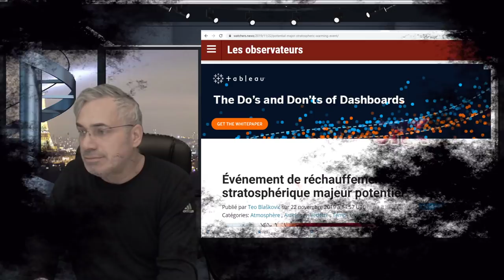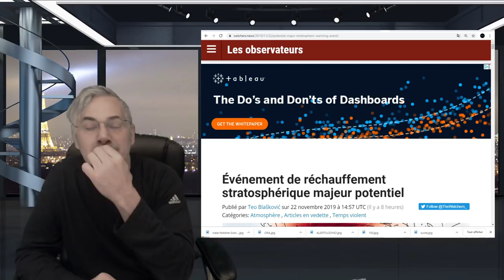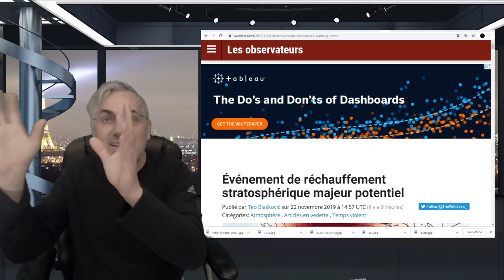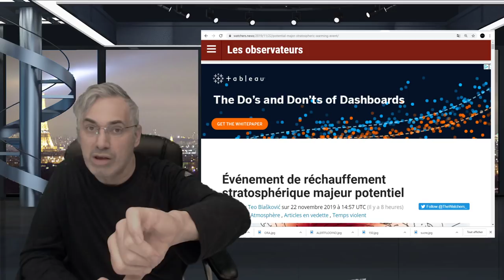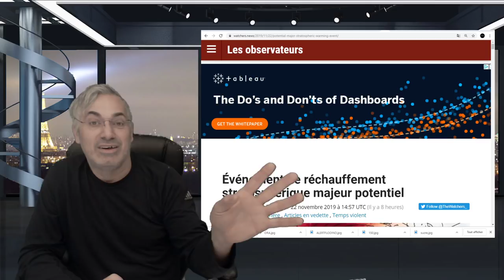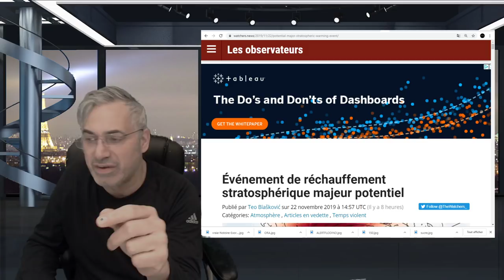PROBABLEMENT LE MESSAGE LE PLUS IMPORTANT DE VOTRE VIE;NE LE MANQUEZ PAS!